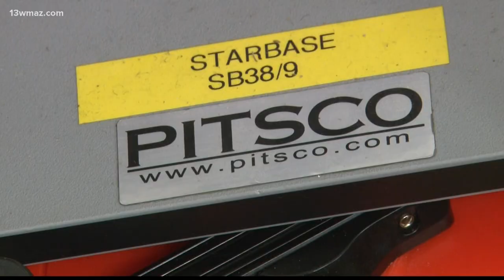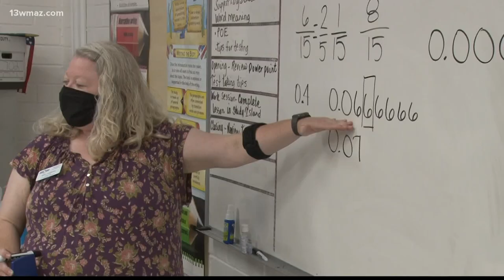Macon's Cirrus Academy and Starbase Robins hold STEAM lessons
Many schools are putting a major focus on STEAM programs, which stands for science, technology, engineering, art and math. Cirrus Academy students are in the classroom working on fractions and equations from the experiment they did the day before. It's part of the Starbase Robins program headed by Audra Hubbard. Tyreas Curry and Ida May Tucker, two 5th grade students, made straw rockets to learn about Newton's Law and did an engineering design project using water balloons. Normally, students go to the Museum of Aviation for Starbase lessons.

13WMAZ News is the #1 station for news and weather in the Central Georgia area, serving people in Dublin, Macon, Milledgeville and Warner Robins.